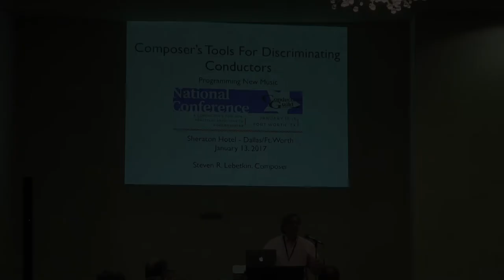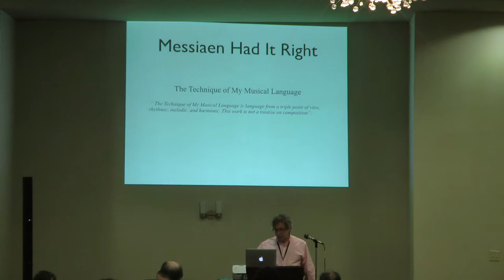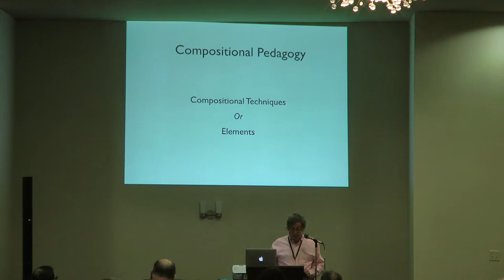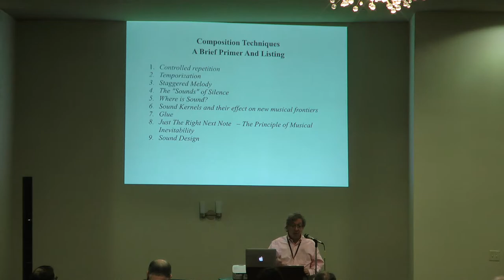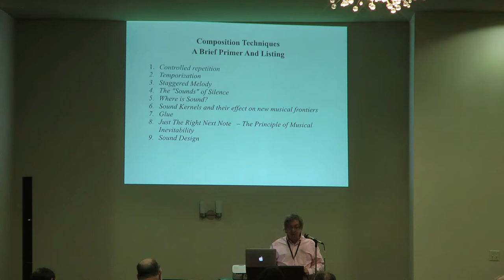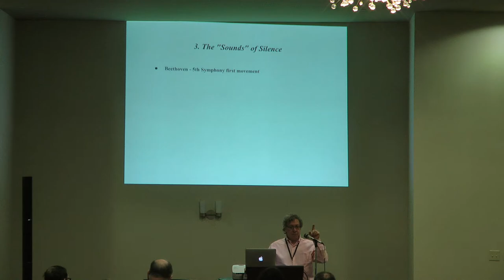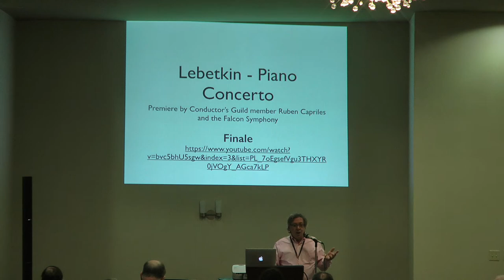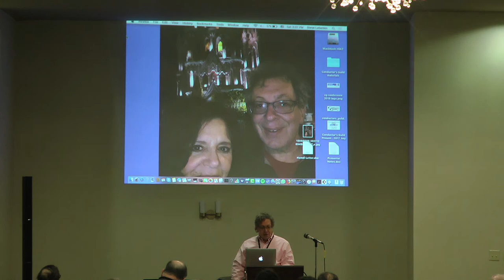Steve Lebetkin, Composer's Tools For Discriminating Conductors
Composer's Tools For Discriminating Conductors - Programming New Music

Conductor's Guild Conference
Ft Worth, Texas